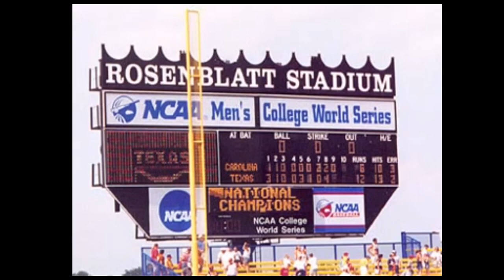2002 & 2005 Texas Longhorns Baseball National Champions | Back Home in Omaha Drum Cover by Bryan Z.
Todd Thibaud | Back Home in Omaha Drum Cover by Bryan Z.